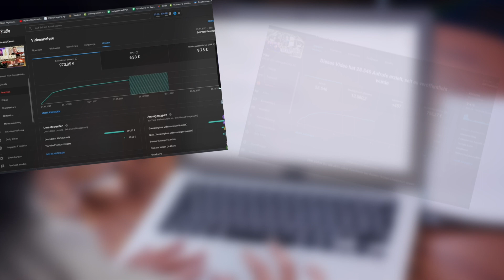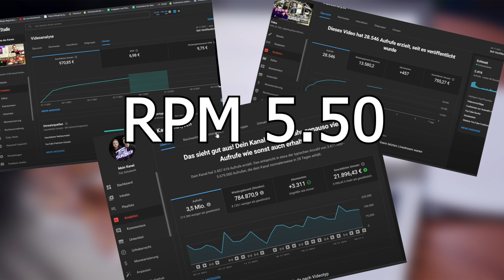Geld verdienen mit Rubbellosen | Tisi Schubechs Experiment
Ich mache Videos aus Spaß;)
Geld ist immer ein Interessantes Thema, gebt mir gerne Vorschläge für weitere Videos.
Gebt mir gerne Kritik um die Videos noch besser zu machen.

Kuss auf die Nuss an dich.